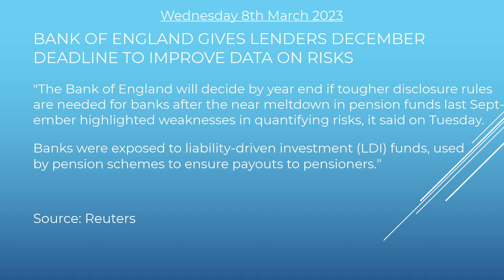The Skadi Sammendrag Wed 8 Mar 2023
Welcome to Wednesday's Skadi Sammendrag!

Headline 1: SFC BANS CITIGROUP GLOBAL MARKETS ASIA LIMITED’S FORMER RESPONSIBLE OFFICER PHILIP JOHN SHAW FOR 10 YEARS

Headline 2: SEC UPDATES LIST OF FIRMS USING INACCURATE INFORMATION TO SOLICIT INVESTORS

Headline 3: BANK OF ENGLAND GIVES LENDERS DECEMBER DEADLINE TO IMPROVE DATA ON RISKS

Headline 4: PWC HIT WITH $8.9 MILLION PENALTY FOR 'SERIOUS BREACHES' ON BABCOCK AUDITS

Headline 5: PUTIN'S CELLIST FRIEND MOVED MILLIONS THROUGH SWISS BANK ACCOUNTS - PROSECUTORS